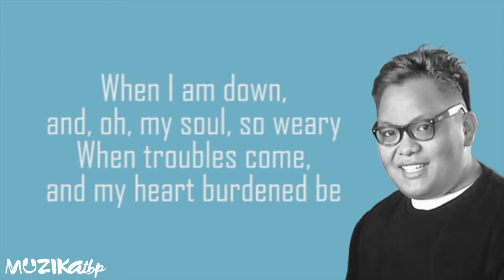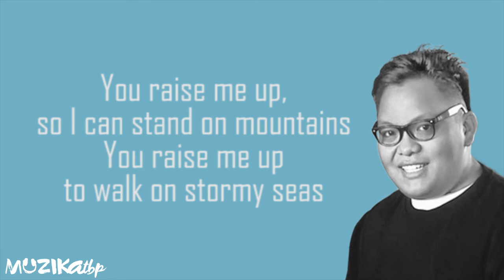John Mark Saga You raise me up Lyrics